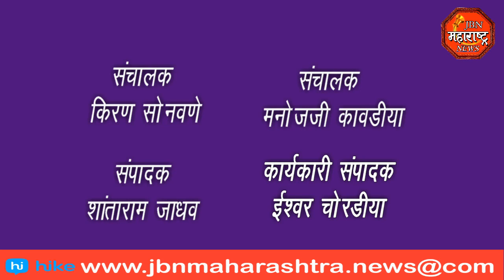महावितरणच्या कर्मचाऱ्यांचा तीन दिवसीय संप